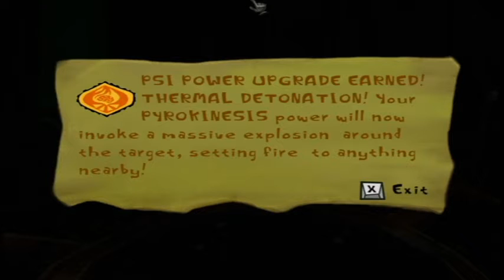Kelldal Plays Psychonauts - Episode 29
Episode 29 of my Let's Play of Psychonaunts.

Hot air balloons and unmasking The Phantom!